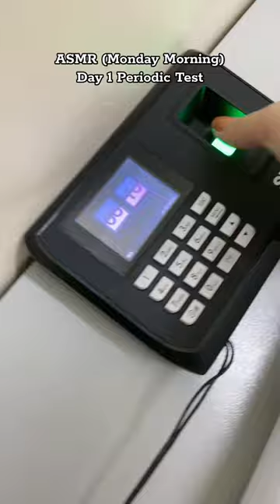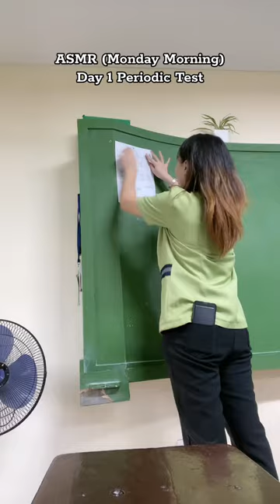ASMR | MONDAY MORNING | 2ND PERIODIC EXAM